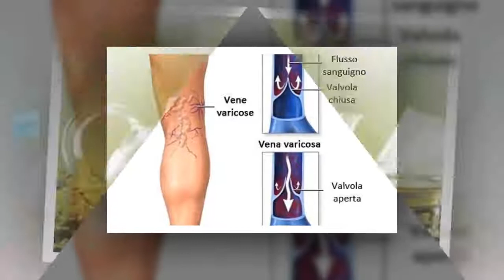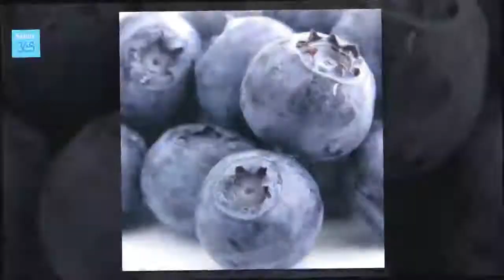Piante medicinali per trattare le vene varicose - Salute 365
Piante medicinali per trattare le vene varicose